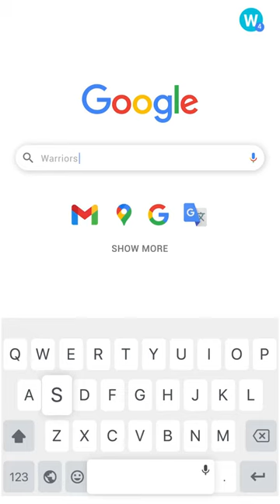WSC Stories | Let Your Story Be Told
WSC Sports has developed an end-to-end storytelling solution for sports media rights holders that automatically creates highlights in real-time as Web Stories that appear in Google OneBox.

WSC Stories are updated continuously as a match progresses to bring fans all the latest action. By appearing in Google, rights holders’ content is more discoverable and accessible than ever before, driving brand awareness, user acquisition, and monetization.